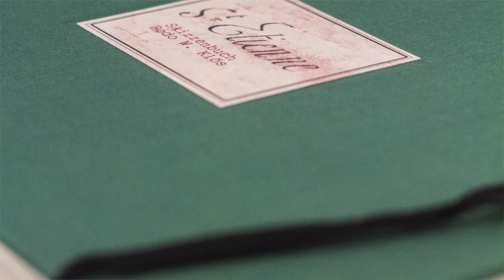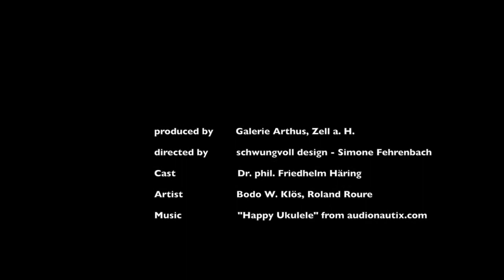ARTHUS Galerie Vernissage Rede von Friedhelm Häring; Werke von Bodo Klös + Roland Roure, 17.11.2017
Hervorragende Rede von Dr. Fredhelm Häring über die Kunst von Bodo W. Klös aus Deutschland und den spielerischen objekten von Roland Roure aus Frankreich in der ARTHUS Galerie in Zell zur Vernissage am 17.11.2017.